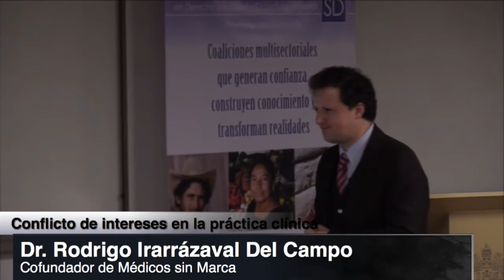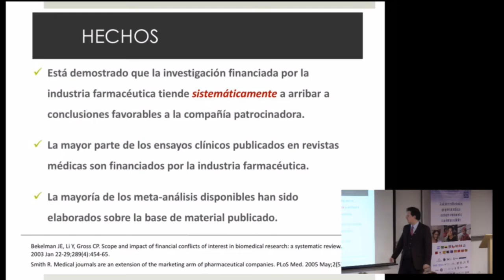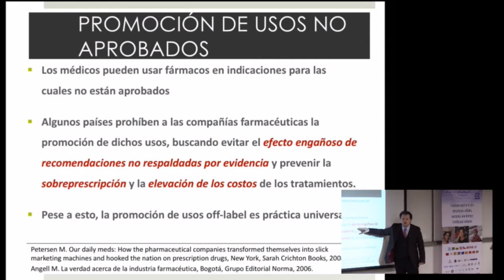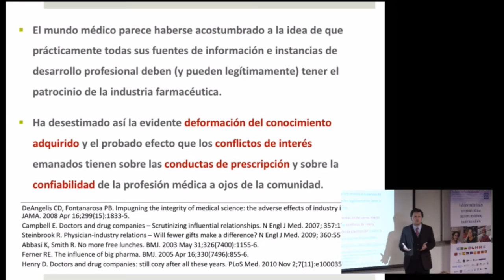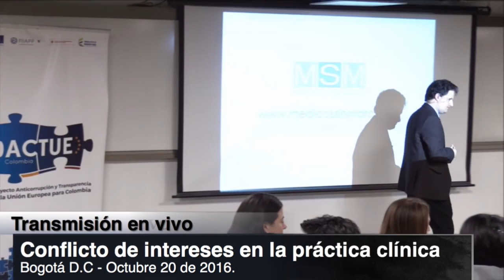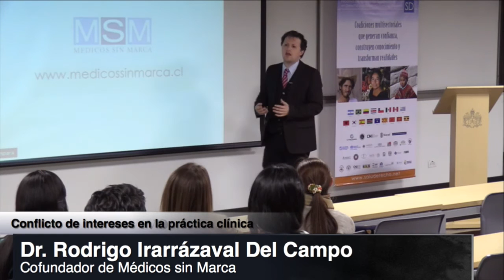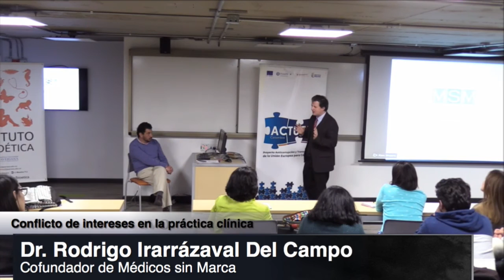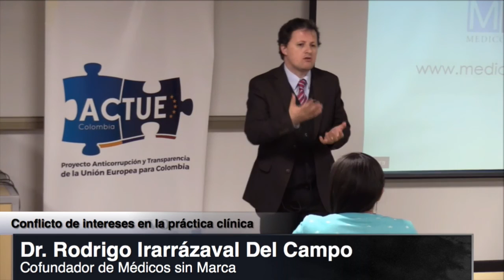Conflicto de intereses en la práctica clínica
El Dr. Rodrigo Irarrázaval presentó en su charla en Colombia, “Conflicto de intereses en la práctica clínica”, investigaciones que muestran que a pesar de que la industria farmacéutica invierte cada vez más en investigación y desarrollo, rinde cada vez menos en innovaciones relevantes y continúa recaudando cada vez más utilidades, manteniéndose invariablemente entre las industrias más rentables del mundo. Explicó cómo las diferentes modalidades de marketing directo e indirecto de la industria afectan negativamente el ejercicio clínico y por ende, la salud de los pacientes. Mostró que en el mundo hay más de nueve organizaciones similares a Médicos Sin Marca, que han empezado a generar una relación diferente entre los profesionales de la salud y las farmacéuticas.